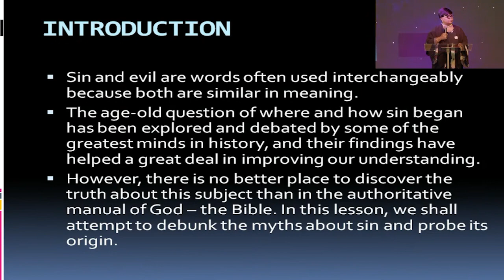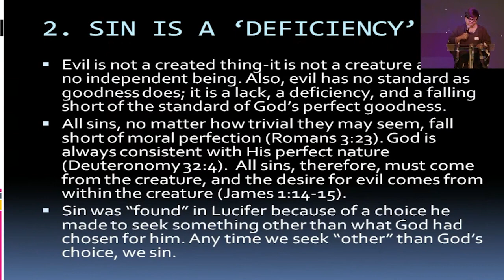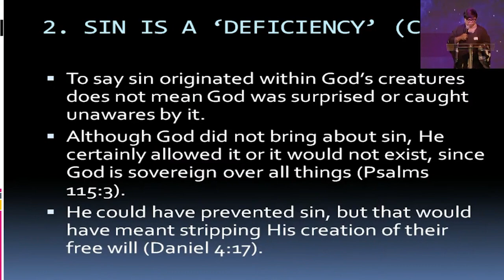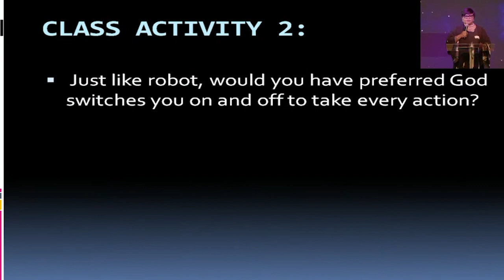Sunday School | The ORIGIN of SIN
“Giving Life and meaning to the total man”

Join us in person! Sundays at 10:00 AM
📍1 Lowry Dr, Brampton Ontario